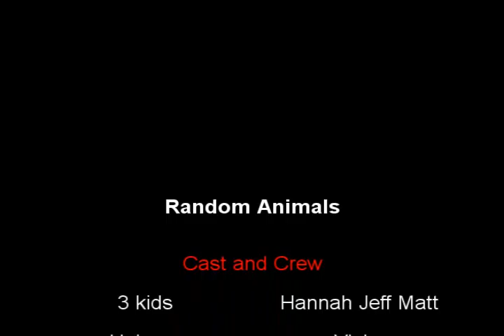Random Animals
random animals apear!